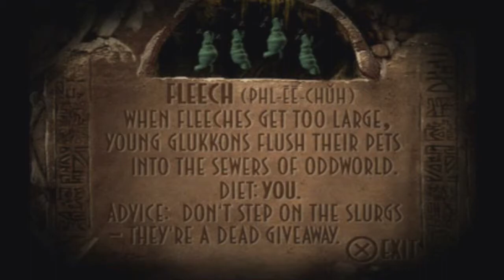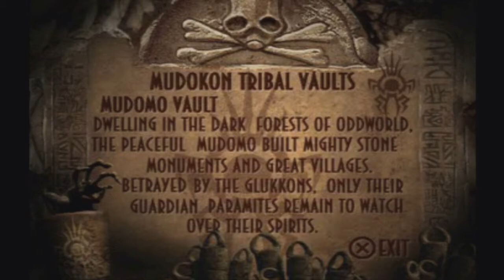SNG Plays: Oddworld: Abe's Exoddus (Part 5)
The jungles of Necrum are crawling with Fleeches, one of the deadliest creatures in Necrum. However, exploring deeper in the Necrum jungles if we are to reach are next destination, the Mudanchee and Mudomo vaults in order to save the trapped spirits for the three weirdos.

Funny, somehow this part is completely relevant to the recent release of Pokemon Sun and Moon...who would have thought?